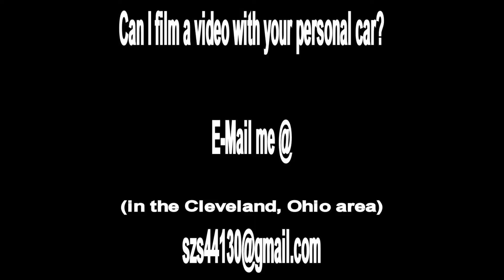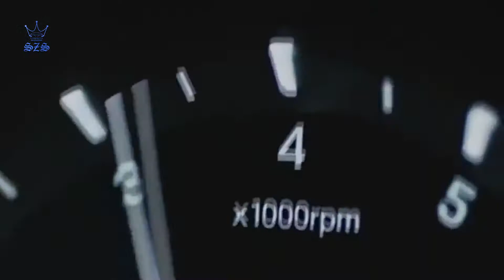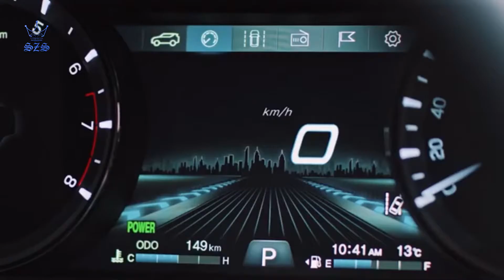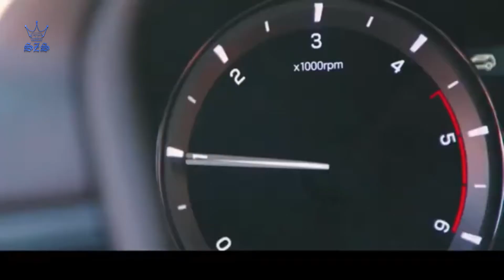2022 SsangYong Khan Pickup Truck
SpeedZar Services Presents;
2022 SsangYong Khan Pickup Truck
According to SsangYong, the load deck is large enough to carry a 1-tonne (2,204-lbs) payload. The automaker claims the Khan can carry a full payload while at the same time towing a trailer at maximum weight. Factoring in the maximum towing capacity of 3.5-tonnes (7,716 lbs) for automatic models, the Khan is said to offer the highest total load capacity in the segment of 6,900 kg (15,212 lbs).

Whether short or long, the bed comes equipped as standard with a tough fitted load liner, a 12V/120W power outlet, and rotating hooks to help strap-down loads such as tools and equipment.

Power comes from e-XDi220 2.2-liter four-cylinder turbo diesel that makes 181 PS (179 HP) at 3,800 rpm and 420 Nm (310 lb-ft) of torque at 1,600 to 2,600 rpm. Customers can have it with either a six-speed manual transmission or an Aisin six-speed auto.

Starting At $173,355 CNY
Starting At $26,950 USD
Starting At $22,156 Euro
Starting At $0.47 Bitcoin
© Follow :SsangYong
When We Get 1000 Subscribers We Are Giving Away (1) New Gaming PC And Setup (Speakers, 55 inch Desk, (1) 27 Inch Monitor)
THE MOST WILL WIN
© Follow: SpeedZar Services